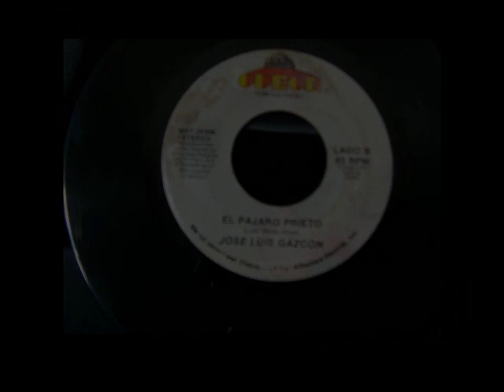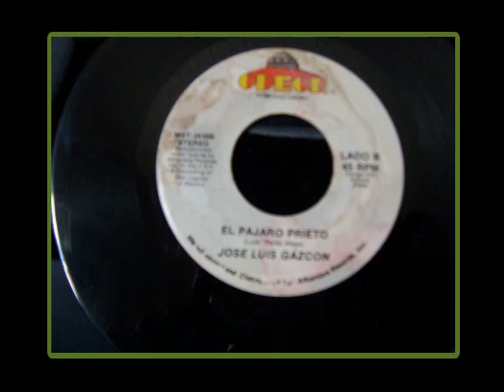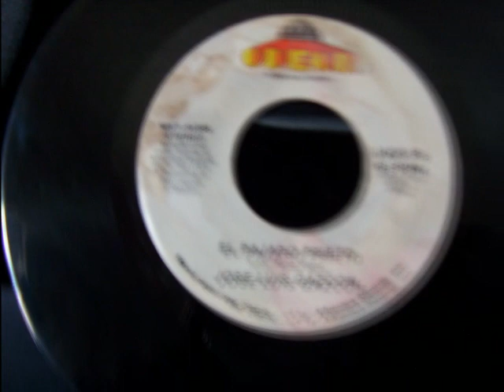JOSE LUIS GAZCON EL PAJARO PRIETO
JOSELUIS GAZCON EL PAJARO PRIETO